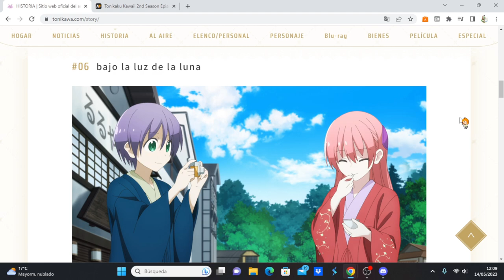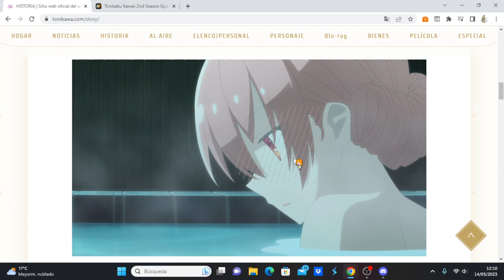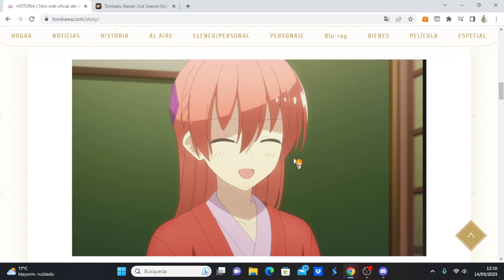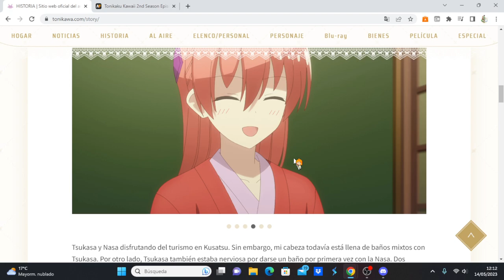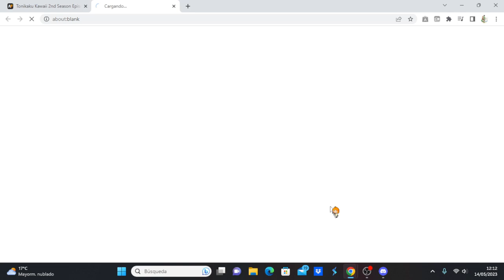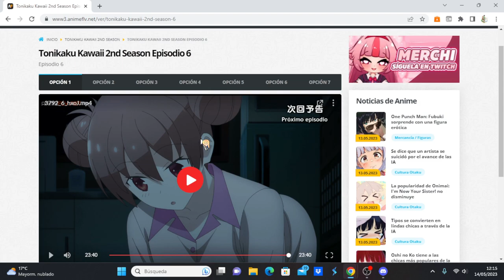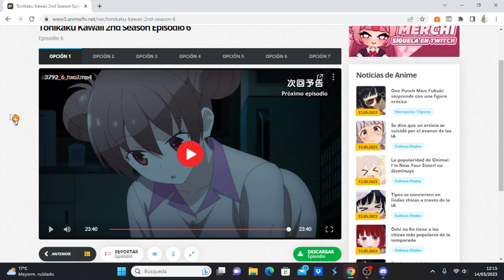Tonikaku Kawaii 2nd Season comentando avance del capítulo 7